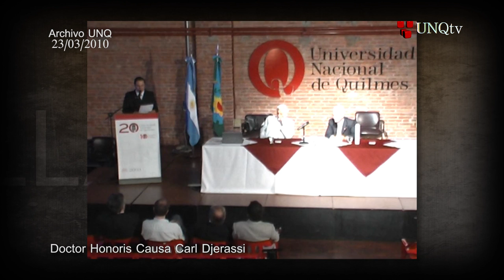Huellas - Carl Djerassi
El pasado 31 de enero de 2015 falleció a los 91 años Carl Djerassi, científico, escritor y dramaturgo austríaco que escapó del nazismo en 1938 y se radicó en Estados Unidos. Fue conocido como el "padre de la píldora anticonceptiva". En 2010 recibió el título de Doctor Honoris Causa de la Universidad Nacional de Quilmes el 23 de marzo de 2010 por conjugar en su obra el compromiso social y la búsqueda científica. Es considerado como uno de los más grandes científicos preocupados por el impacto de sus investigaciones en la sociedad.